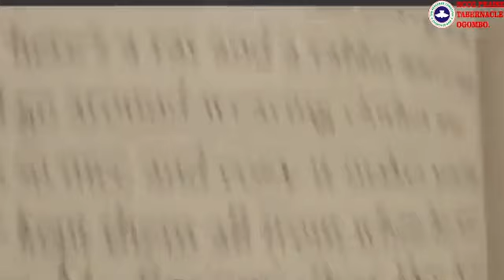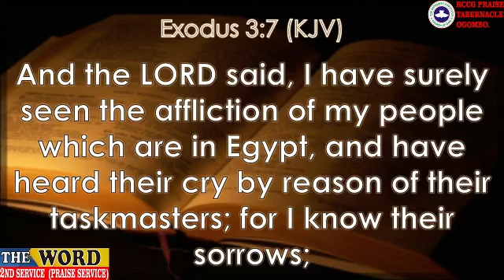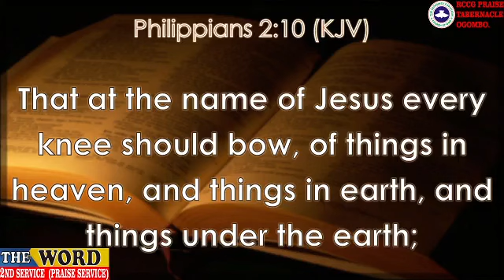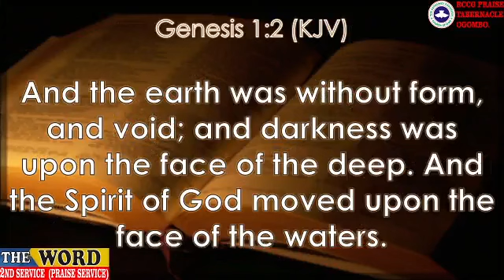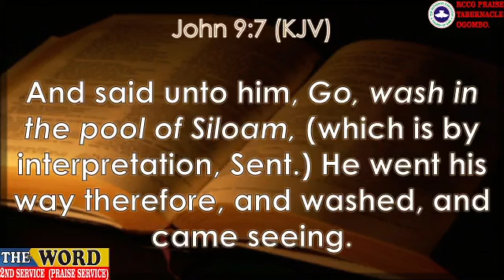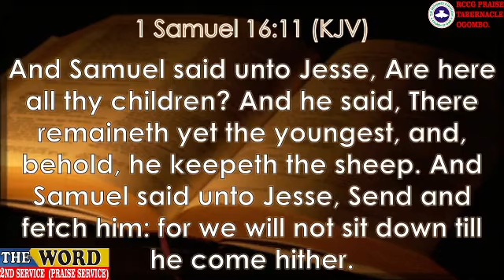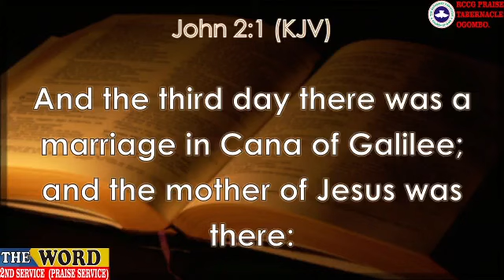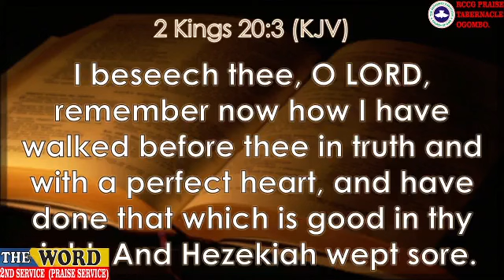2ND SERVICE PRAISE SERVICE, SUNDAY 12TH MARCH 2023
2ND SERVICE (PRAISE SERVICE), SUNDAY 12TH MARCH 2023
Ministering: Pastor Godswill Ihrieoma
MESSAGE: THE I AM THAT I AM
Anchor Scripture: Exodus 3:7, 3:9–15